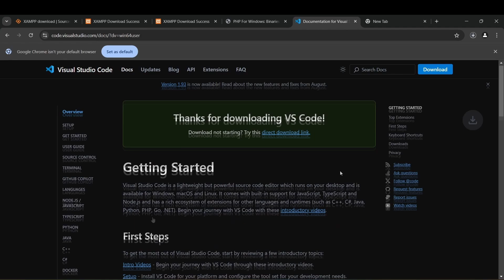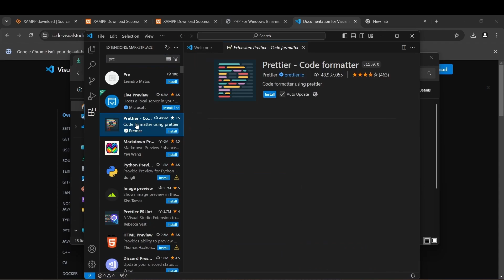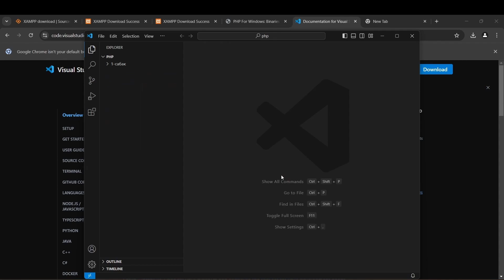4-САБАК | VS CODE КОД РЕДАКТОРУН ОРНОТУУ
Инструктор - Наргиза Казыбекова
Материалдык колдоо - "Санарип инсан" долбоору
Монтаж - Салават Исламов

Достор, бул сабакта php тилинде код жазууга керектелген VS Code код редакторун орнотуп аныга керектуу плагин-шаймандарды орнотобуз.